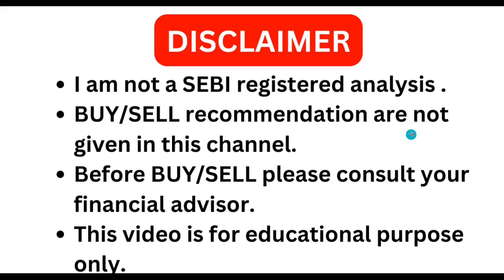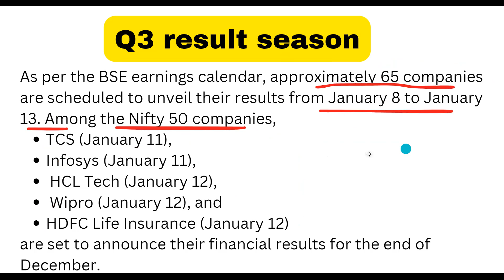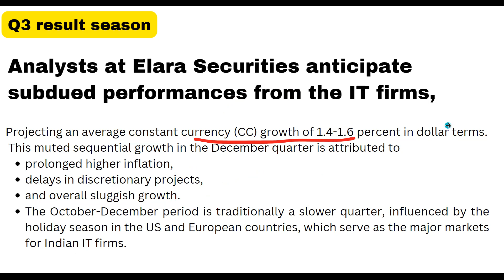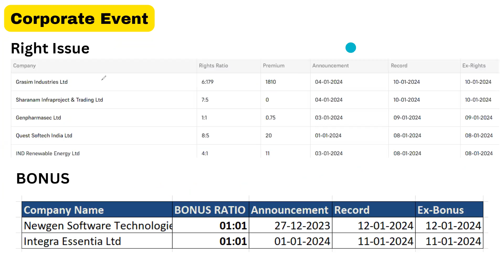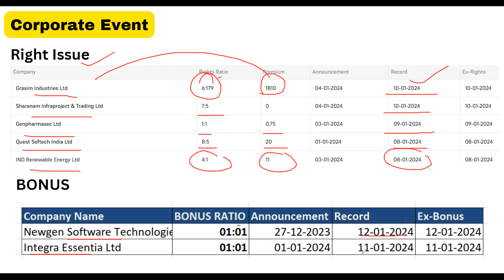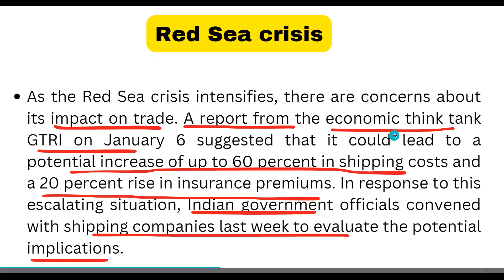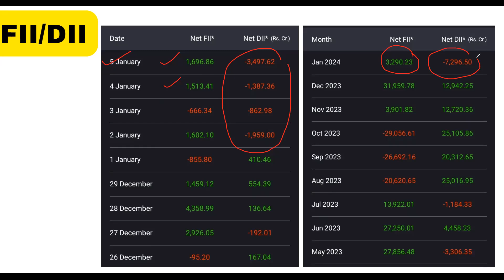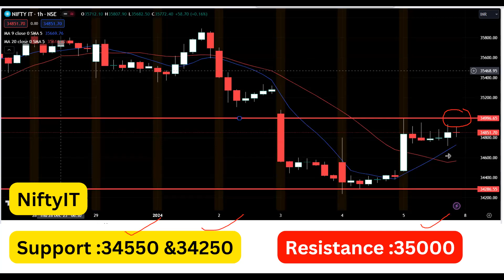Latest Stock Market News I Sharemarket news I Split I Dividend I Q3 Result I DALAL Street news